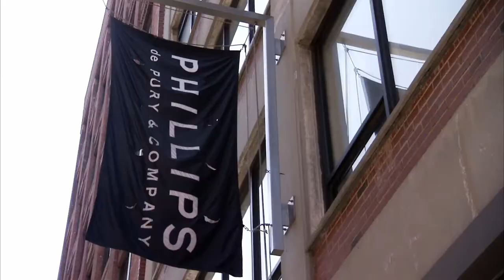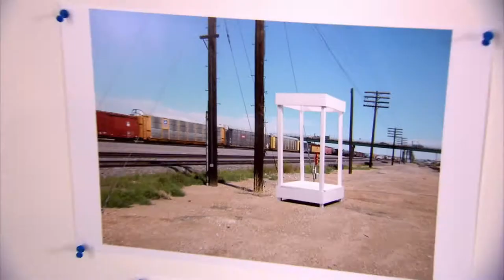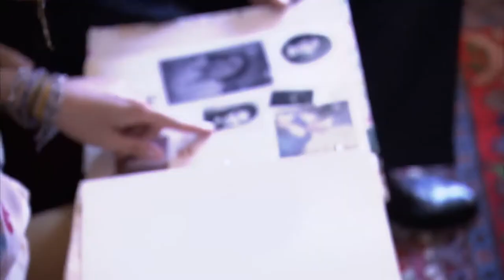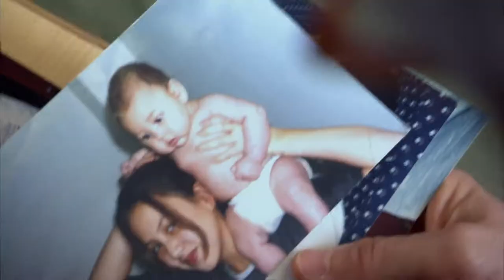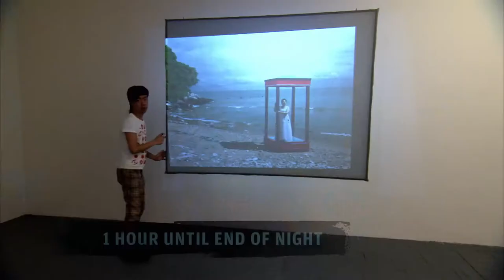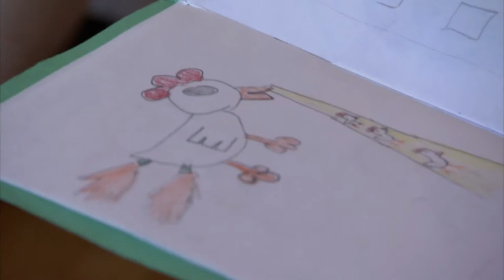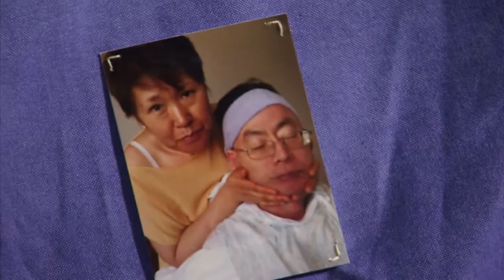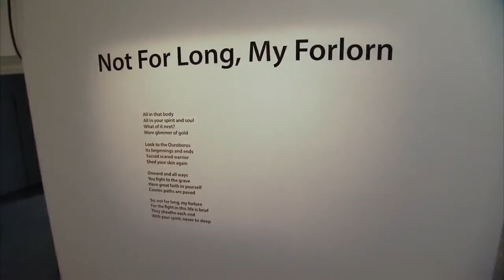Work of Art: The Next Great Artist - S02E10 (1080p)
Work of Art: The Next Great Artist Season 2 premiered on Bravo in 2011.